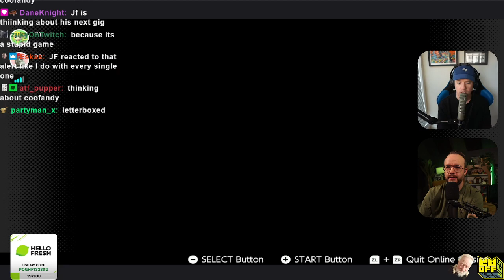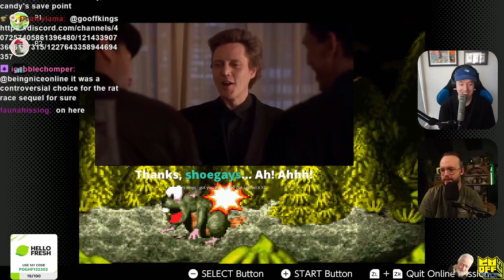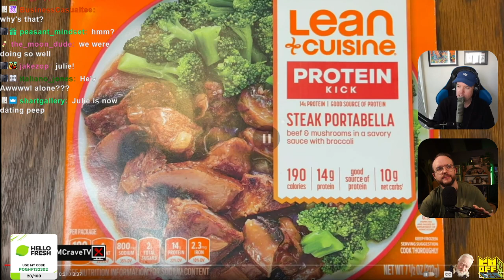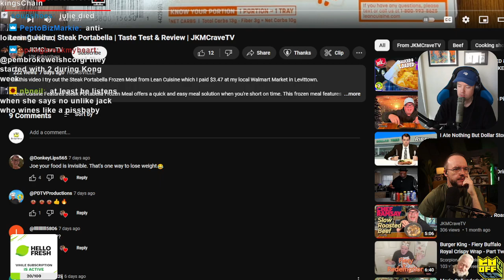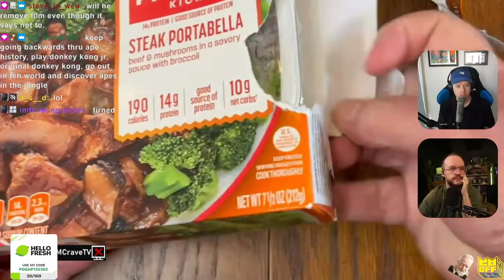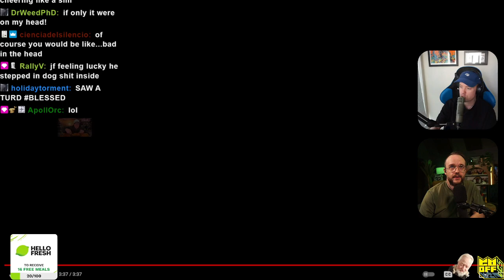Welcome back to the jungle! Our little monkey friends have decided it's time to hurt a bug! !JFHost